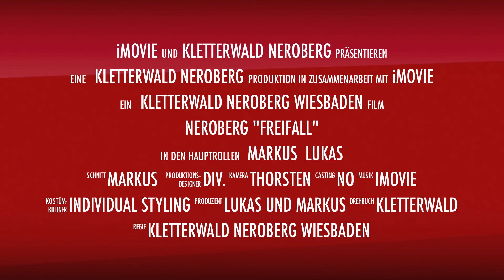Freifall Neroberg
Adrenalin-Kick mit dem neuen Element bei uns im Park!
"Freifall" aus 15m Plattformhöhe. Wer traut sich?